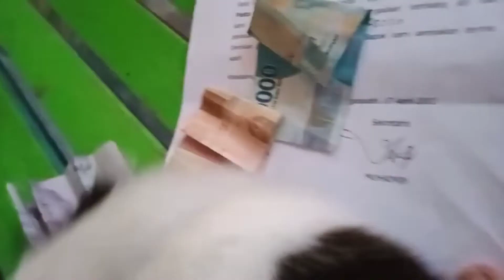Kucing Menyembunyikan UANG!🙀 | Going to BUY SNACKS 😁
kecil kecil udah pinter nyembunyiin uangnya emak 😹
buat beli wishkas ya dek meong?

green eye cat